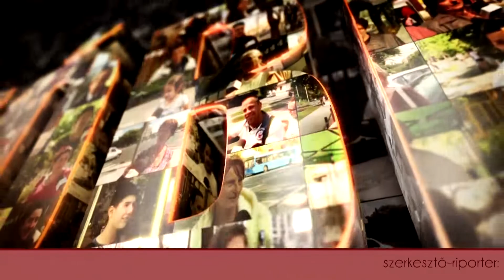Szóbeszéd: Itt a fesztiválszezon! (2022.08.17.)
A nyári fesztiválszezon kapcsán Porcza Hanga műsorvezető arra keresi a választ, hogy az éppen megszólított rákosmenti járókelőnek melyik a kedvenc fesztiválja, és miért pont arra esik a választása az ilyen jellegű programok közül.